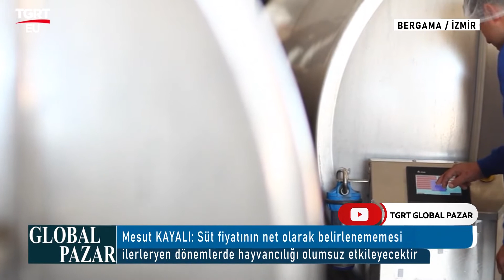BERGAMA TARIMSAL KALKINMA KOOPERATİFİ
MESUT KAYALI